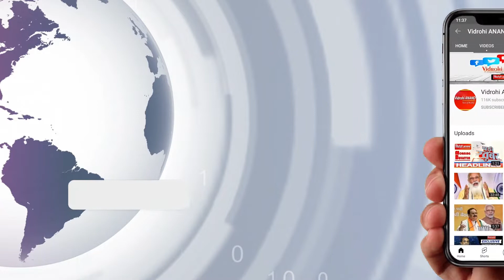Lucknow : Congress की पोस्टर गर्ल पल्लवी सिंह BJP में शामिल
यूपी विधानसभा चुनाव के दूसरे चरण के दौरान कांग्रेस को और बड़ा झटका लगा है. कांग्रेस की 'लड़की हूं, लड़ सकती हूं' की एक और पोस्टर गर्ल पल्लवी सिंह ने शनिवार को बीजेपी में शामिल हो गई.
पल्लवी सिंह कोई पहली पोस्टर गर्ल नहीं जो बीजेपी में शामिल हुई हैं, बल्कि इससे पहले प्रियंका मौर्य और वंदना सिंह भी बीजेपी में शामिल हुई हैं. दोनों ने बीजेपी में ज्वाइन करने के बाद प्रियंका गांधी पर बड़े गंभीर आरोप लगाए थे.
इसके अलावा सपा के चार बार के पूर्व विधायक छोटे लाल यादव, सपा सरकार में दर्जा प्राप्त मंत्री रहे संदीप सिंह चौहान, कानपुर के पूर्व सपा जिला अध्यक्ष महेंद्र सिंह यादव पूर्व कुलपति प्रो. हरिकेश सिंह, सपा नेता अरविंद सहाय कुशवाहा, बसपा नेता लालजी भार्गव और राघव वर्मा समेत सैंकड़ों लोगों ने बीजेपी की सदस्यता ग्रहण की